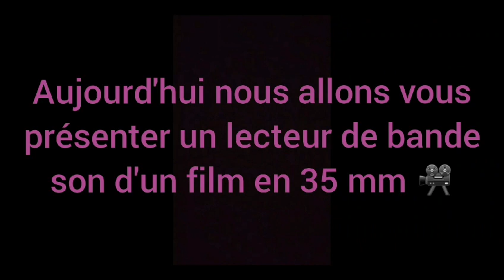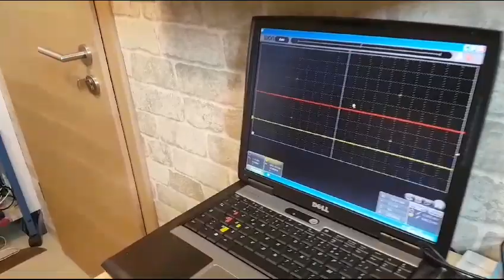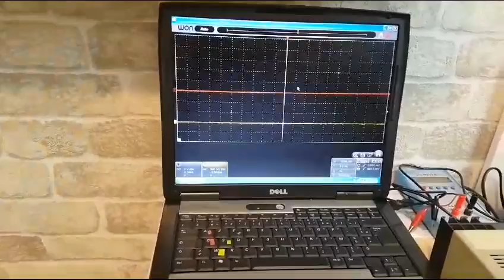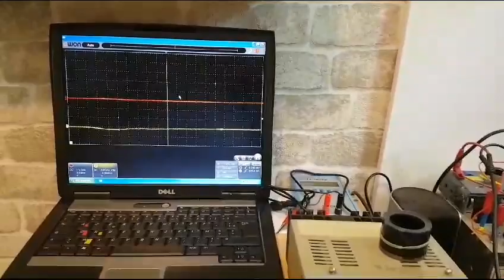Lecture optique d'une piste sonore de film 🎞️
Le son des films de cinéma en 35mm était autrefois enregistré de façon analogique sur la pellicule photo des films eux-mêmes, sous la forme d'une piste transparente de largeur plus ou moins grande selon l'amplitude instantanée de la vibration sonore. Le dispositif présenté ici permet de restituer le son d'un échantillon de film. 🎥

Merci 😀